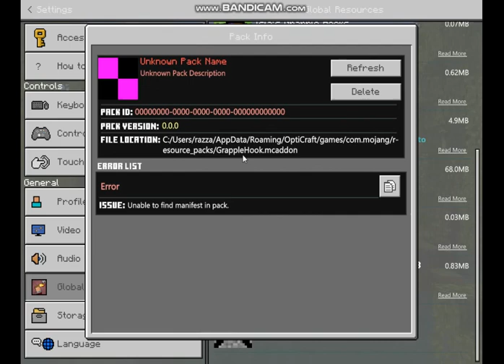better FIRST PERSONN!!